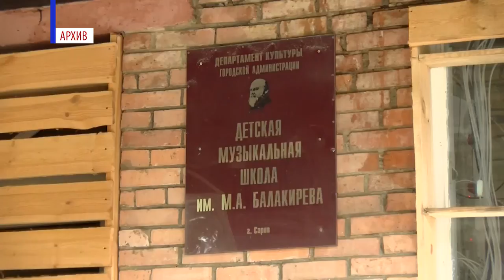Капитальный ремонт завершён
Качество капитального ремонта Детской музыкальной школы имени Балакирева оценили депутаты городской думы на выездном совещании.